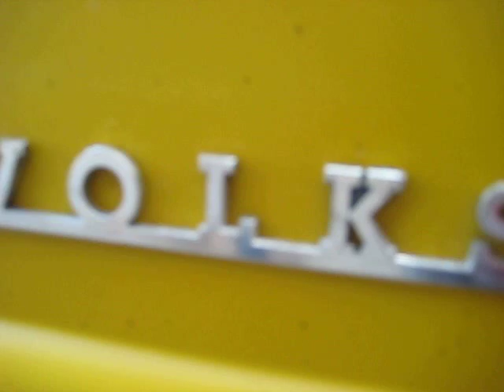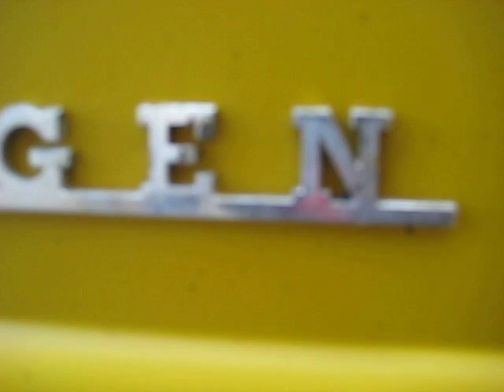Freddy Files aircooled vw fridolin (type 147) pt1 @ ninove 2012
country---belgium. city---ninove